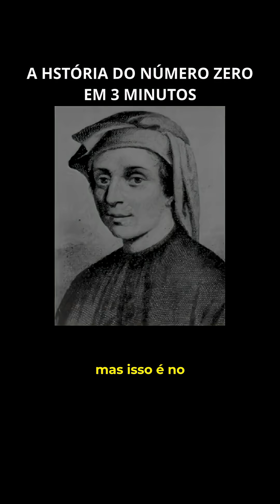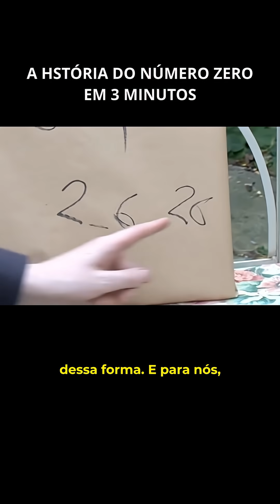A HISTÓRIA DO NÚMERO ZERO EM 3 MINUTOS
A resposta técnica (múltiplo de dois, divisível por dois) convive com imagens culturais de vazio e até proibições históricas. Mostro os fatos históricos e as regras aritméticas que convergem: zero não é positivo nem negativo e, ainda assim, é o 'mais par' dos números. É uma mistura de história, lógica e estranhamento.

GLOSSÁRIO
Brahmagupta: Matemático indiano (século VII–VIII) que formalizou o conceito do zero como quantidade matemática e escreveu regras aritméticas envolvendo-o.

Al‑kwasimi (al‑khwârizmî): Nome mencionado no vídeo para o autor que difundiu o cálculo hindu no Norte da África; Al‑Khwârizmî foi um matemático persa cuja obra ajudou a popularizar o sistema numérico indo‑arábico (e o uso do zero).

Fibonacci (Leonardo de pisa): Matemático italiano do século XIII que introduziu na Europa o método de cálculo e o sistema numérico indo‑arábico através do seu livro 'Liber Abaci'.

Sistema posicional: Forma de escrever números em que o valor de um dígito depende de sua posição (unidades, dezenas, centenas); o zero é crucial para marcar posições vazias.

Paridade: Propriedade que classifica inteiros como pares ou ímpares com base em sua divisibilidade por dois; conceito central em teoria dos números e algoritmos.

Curadoria, Edição e Legendas por: Rafael Soares
Créditos: Numberphile